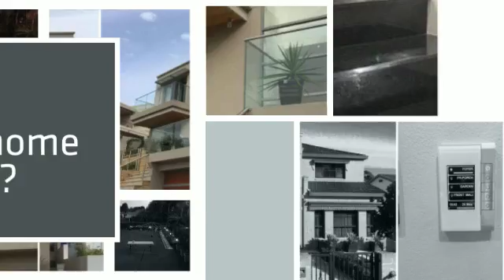M K Electrical & Lighting Pty Ltd - Home Automation Meadowba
Home Automation | Fire Protection Services, Electrical Contractor, General Electrical Meadowbank, Northern Suburbs Sydney